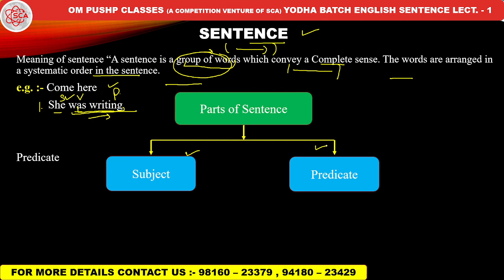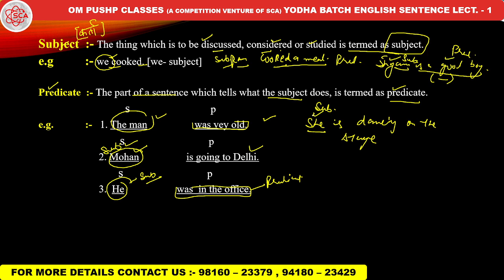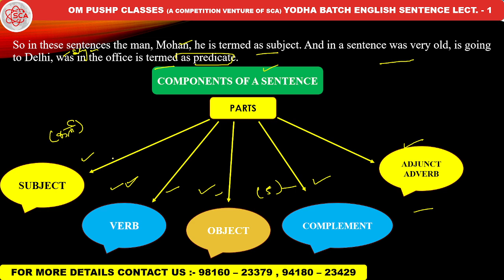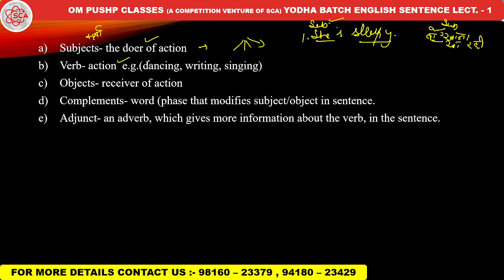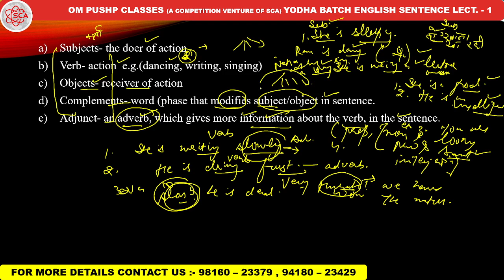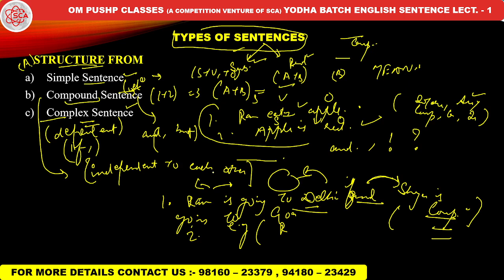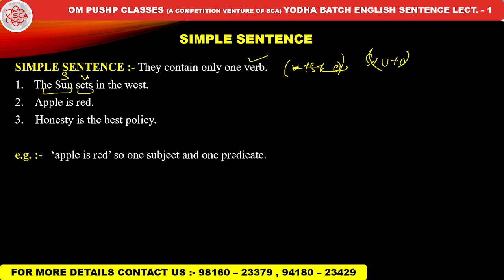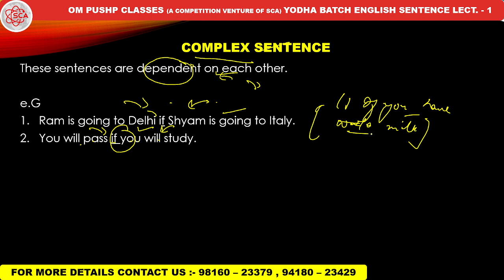SENTENCE |Lect. - 1 HP POLICE & PATWARI BHARTI 2024 | YODHA BATCH | ENGLISH | SCA DHARAMSHALA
TOPIC ENGLISH SENTENCE HP POLICE CONSTABLE BHARTI 2024 HP PATWARI AND ALL BANKING AND OTHER STATE EXAMS